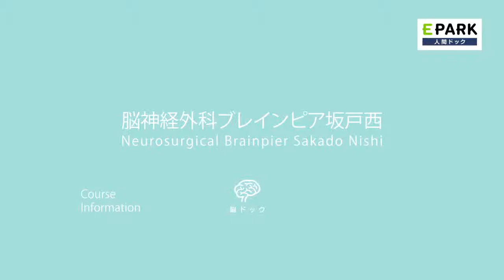【伏原 豪司院長 Movie】脳神経外科ブレインピア坂戸西_EPARK人間ドック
動画インタビュー:伏原 豪司先生 (Dr. Goji Fushihara)
脳神経外科ブレインピア坂戸西の人間ドック・検診の予約はこちら

【施設情報】
医院名：脳神経外科ブレインピア坂戸西
住所：埼玉県坂戸市大字新堀279番地1
最寄り駅：北坂戸駅（西口1番乗り場より川越観光バス「入西団地循環」→「新堀」下車徒歩約4分） ／ 坂戸(埼玉県)駅（北口より「さかっちワゴン」利用、「入西小学校」下車徒歩約1分）

【脳神経外科ブレインピア坂戸西の検査項目】
主な検診コース:脳ドック
主な検査内容:MRI／MRA

人間ドックと検診予約サイト EPARK人間ドック

【関連動画】